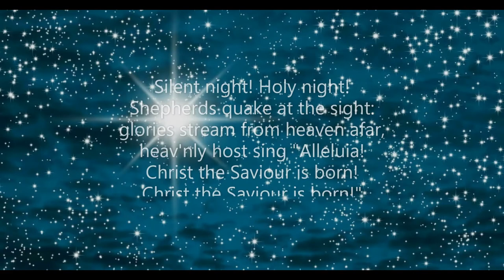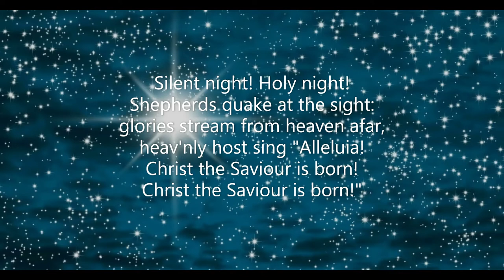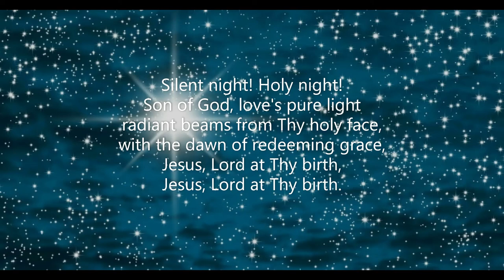Silent Night (3.0) (new tune) (Joseph Mohr) (John Freeman Young) CP #119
The third of 4 new melodic reimaginings of the old Christmas Carol 'Silent Night' written by Robert Aszmies in November 2019.  Original text was in German by Joseph Mohr in 1818 - this English translation (by John Freeman Young in 1859) taken from the 'Common Praise' hymnal of the Anglican Church of Canada. (#119).